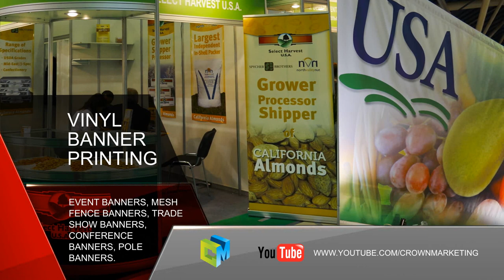Large Format Graphics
CrownMarketing helps you successfully manage the entire life cycle of your marketing materials. And with our unique approach, your organization benefits from increased efficiencies, improved visibility, stronger brand stewardship and flawless execution.
Print is critical to your marketing strategy and can be used to produce a lasting image that will build a strong connection between your brand and your target market.